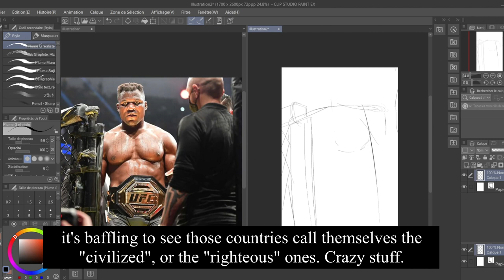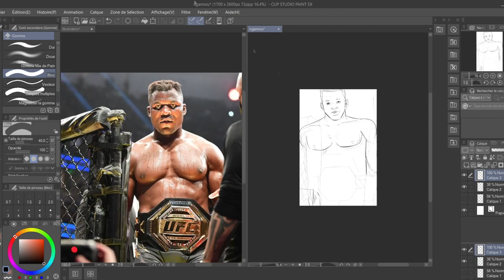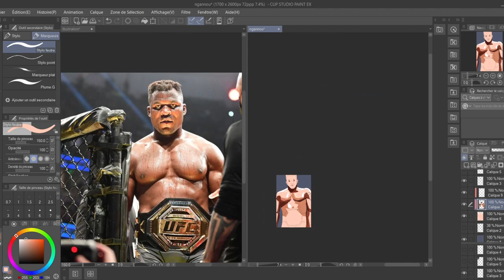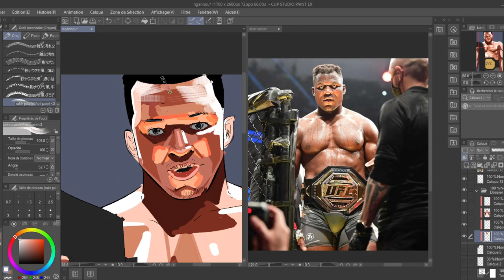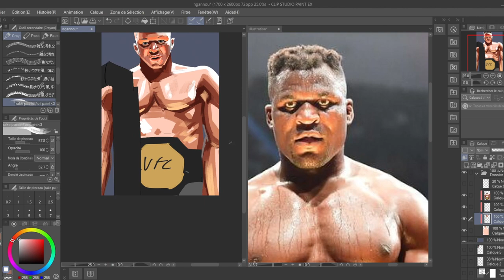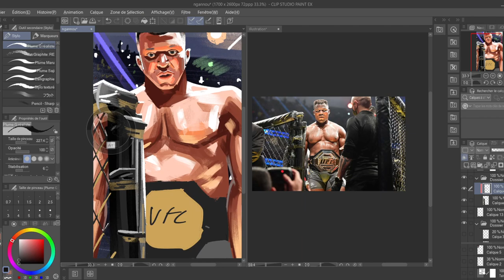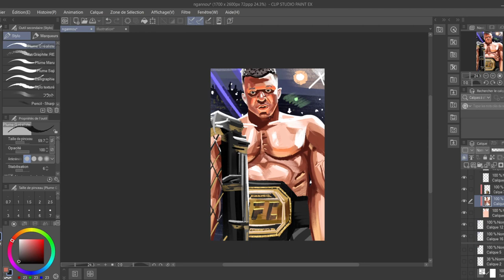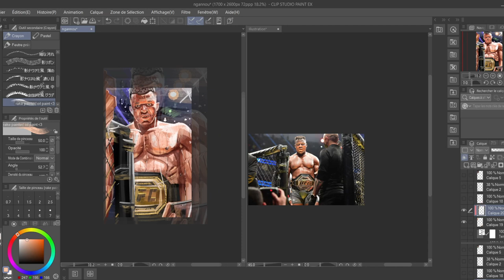Beemonki drew Francis Ngannou (Art Process)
The baddest man on the planet Earth. I wanted to draw him after his performance against Fury, it was also an opportunity for me to record the process of a portrait, so here we are.

Nothing in particular, I think.

Timestamps
00:13 Talking about events in the world
01:09 Second sketch
01:24 Lineart
02:51 Coloring
09:00 Background
13:35 Final result